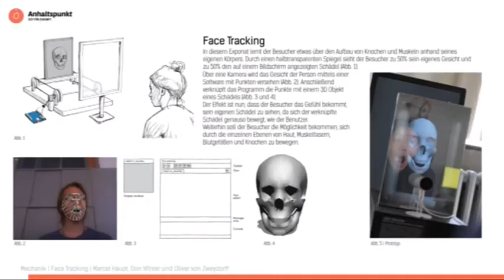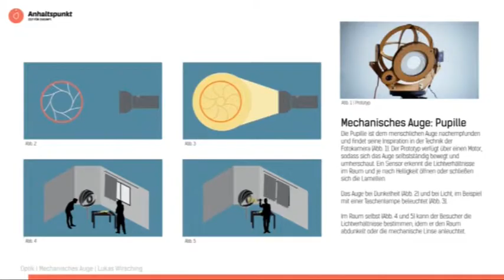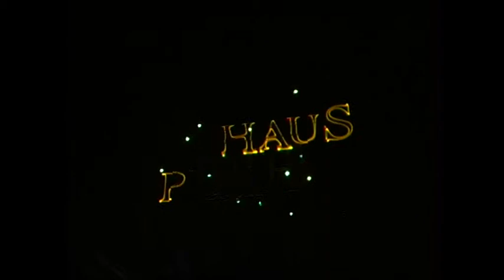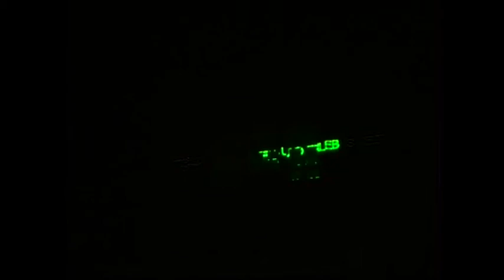02 Anhalts Zukunft und Hoffest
Teil 02 der Videoserie zur Entstehung der Lern- und Erlebniswelt in Wolfen.